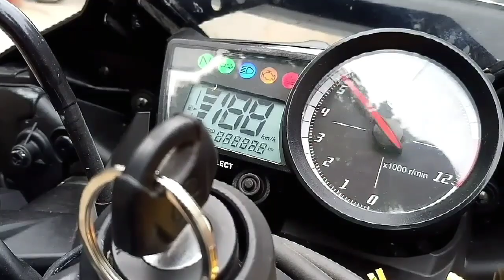Inspiration short film